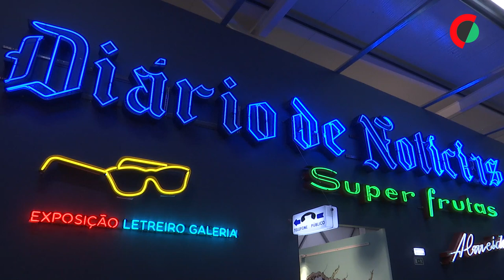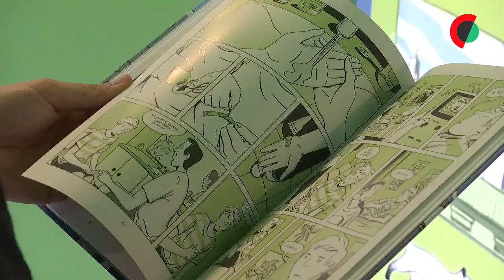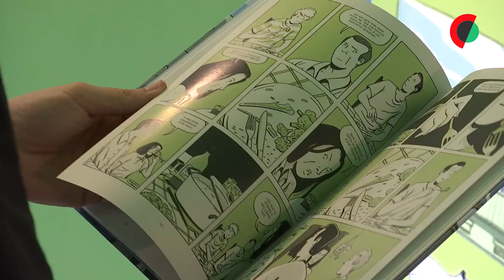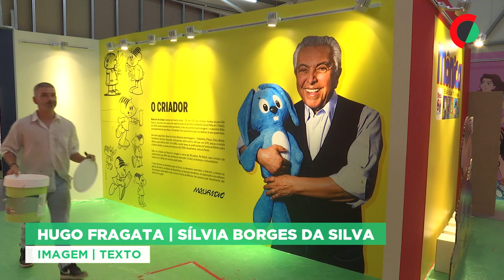AmadoraBD quer chegar a todos os públicos da banda desenhada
O 34.º festival de banda desenhada AmadoraBD, que começa na quinta-feira, quer celebrar os clássicos desta arte e divulgar autores contemporâneos, para chegar a todos os públicos, como afirmou à Lusa a diretora, Catarina Valente.